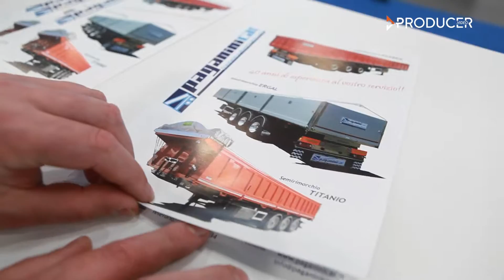Paganinicar srl - Intervista a Massimo Rizzato - Perchè ti alzi al mattino?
La rubrica “Perchè ti alzi al mattino” nasce con l’obiettivo di dare dei consigli e dei suggerimenti a tutti coloro che stanno intraprendendo una nuova attività lavorativa.
Nell’arco di 7 mesi il nostro Team di Producer Video ha intervistato più di 100 imprenditori da tutta Italia, scoprendo quali sfide affrontano o hanno affrontato, quali consigli vorrebbero dare ai giovani imprenditori oltre a chiedere cosa li motiva e li spinge ad alzarsi ogni giorno.